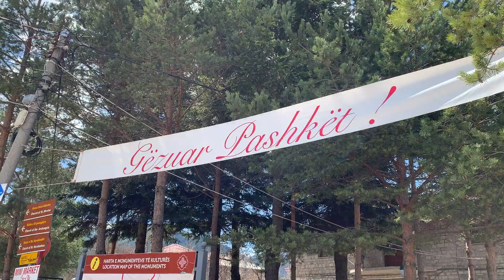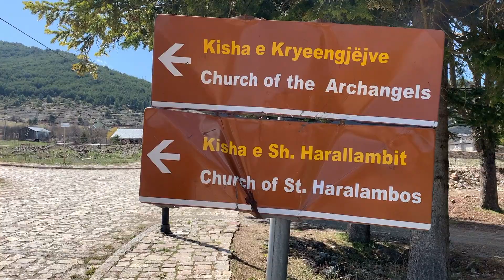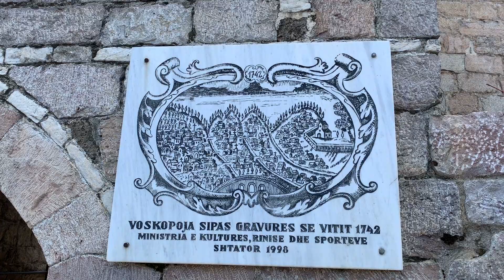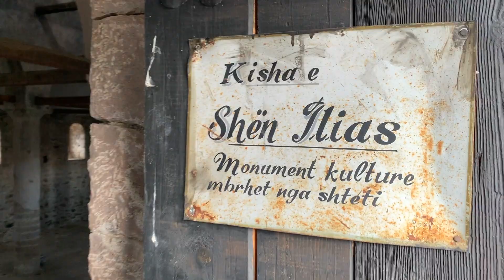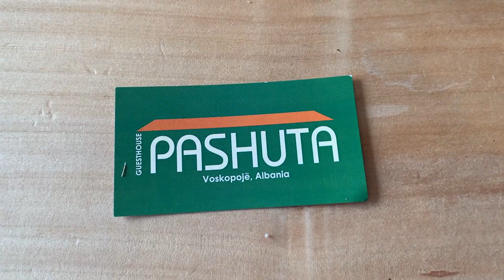VOSKOPOJË, ALBANIA 🇦🇱 Exploring 300 Year Old Churches ~ Outside KORÇË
Voskpojë, Albania is a small village in the Albanian countryside about 21 kilometers outside of Korçë.

A bit of history:
Voskopojë was founded in the early 14th century and was inhabited by Albanians, Aromanians, and Greeks. The small town was famous for having the second printing house in the Ottoman Empire after the first in Constantinople (modern-day Istanbul).

During the city's peak in the 18th century, there were around 24-30 churches in Voskopojë. Today only five of those churches remain intact along with the ruins of several others.

In the late 1700s, the city was attacked and destroyed during a succession of invasions, most notably by Ali Pasha's troops. Many of Voskopojë's inhabitants left the city at that time.

In this video, we take you through Voskopojë to see some of the churches that remain. We also meet the town's only priest who let us see inside the Church of St. Nicholas where we got to view untouched frescos that are over 300 years old!

If you are in Korçë, we recommend taking a day trip to Voskopojë.
You can catch a bus from the main bus terminal in Korçë.
The bus will drop you in the center of Voskopojë near the tourism office.

We caught an 11am bus from Korçë, but there may be earlier options. At the time of filming in April 2022, the buses returning from Voskopojë to Korçë were at 1pm and 4pm. The bus price was 150 Lek per person each way.

Are you traveling to Albania 🇦🇱 soon? Have questions? Reach out on Instagram!

In this video:
00:29 - Bus Hunt!
01:31 - Arrivial in Voskopojë
01:57 - Taverna Voskopojë Restaurant
02:27 - St. Mary’s Church
03:05 - St. Nicolas Church
03:45 - Inside St. Nicolas Church
04:26 - We met Voskopojë's only priest!
06:12 - The Church of the Angels Michael and Gabriel
07:02 - Saint Harallambi
07:45 - Fellow Travelers?
08:24 - Church of St. Elijah
09:57 - Hotel Pashuta for Raki
12:11 - Gjiro Taverna Theo-Zoi Restaurant